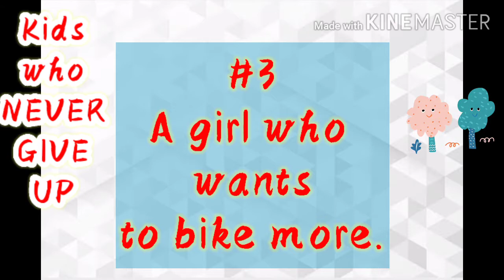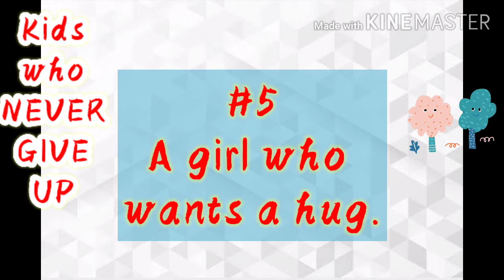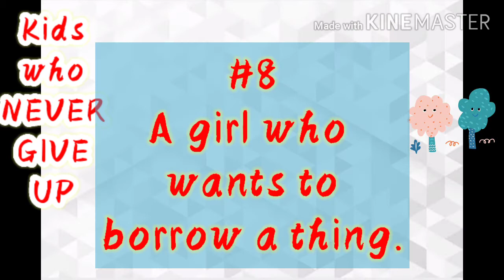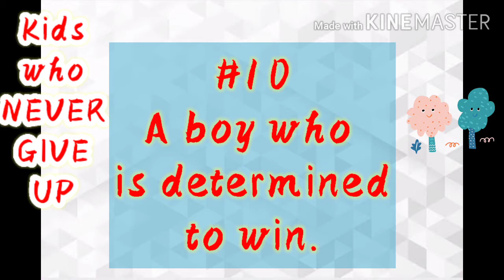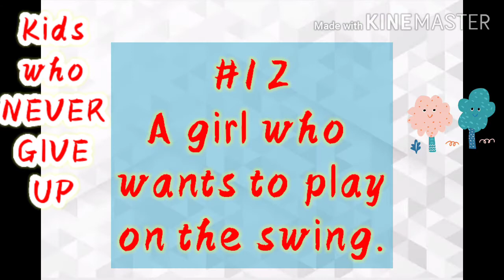Never Give Up Kid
Funny Videos and Inspirational too